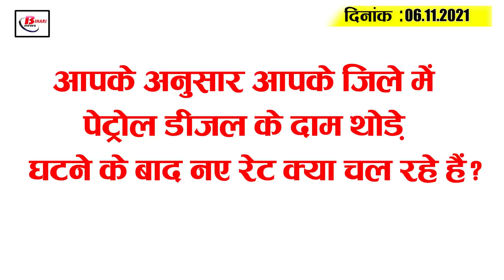Get Bihar Evening breaking news of 06 October on Mithila University, Sushil Modi, Tarak Sinha, NDA.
Latest today Bihar evening news of 06 October on Mithila University, Mahila Vikas Nigam, Sushil Modi, Tarak Sinha, Sushil Modi. , NDA.

1. MithilaUniversity colleges will no longer lack seats

2. Today is the festival of Mana Bhaiya Dooj and Chitragupta Puja with devotion

3. CM gives several instructions in review meeting on paddy procurement

4. Bihar infected with 5 new coronas found in two districts

5. Dengue-ill children increase in Patna

6. Elementary teachers not paid salary despite order

7. Bus service between Bihar and Nepal started after nearly a year and a half

8. Fake wada in the name of job in state's Mahila Vikas Nigam revealed

9. Vice President VenkaiahNaiduinpatna to arrive in Bihar late this evening

10. nitish comes into action CM in toxic liquor case

11. Sushil Modi challenges RJD supremo to reduce oil prices innon-NDA  governments

12. A poster of the Lalu family creates a stir
13. BJP minister tells BJP the reason behind JD(U) victory from Tarpur

14. Coach TarakSinha, who gave Team India several purple cricketers, passes away

15. Sunil Shetty's daughter KL Rahul's relationship confirmed

Today 's question is as follows: According to you , what are the new rates going on after the prices of petrol diesel in your district have come downslightly?